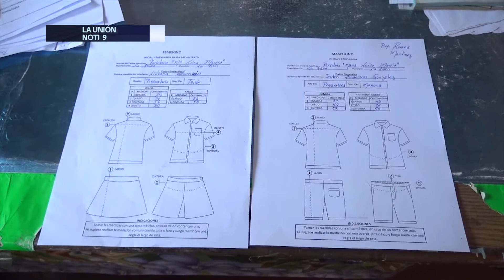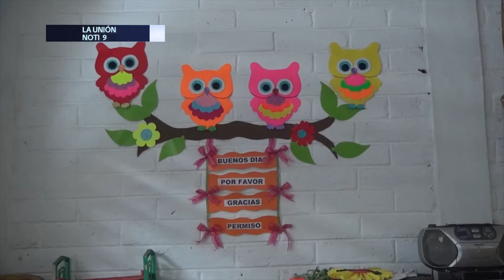Escuela de Educación Parvularía María Luisa Marcía de La Unión se prepara para entregar uniformes